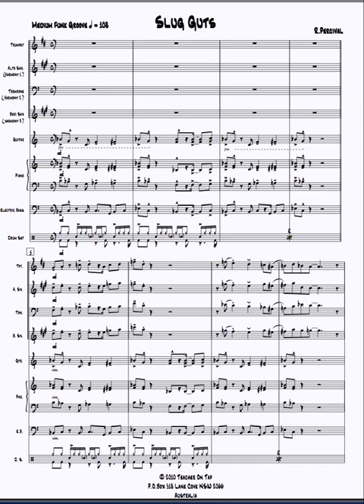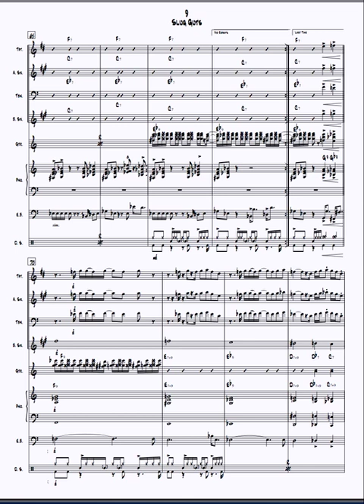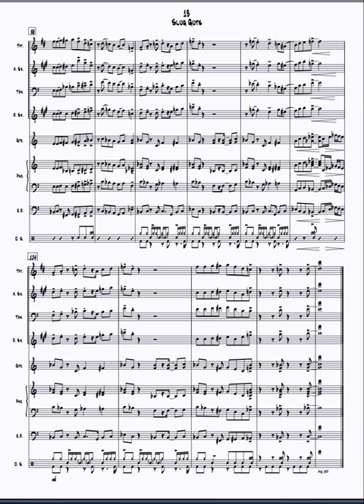Flexible Jazz Ensemble - "Slug Guts"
Concert/Bb/Eb Lead,Bb/Eb harmony 1 ,Tenor Sax/Trombone harmony 2,Baritone Sax/Trombone harmony 3,Piano,Bass,Drums (fully scored rhythm section parts)